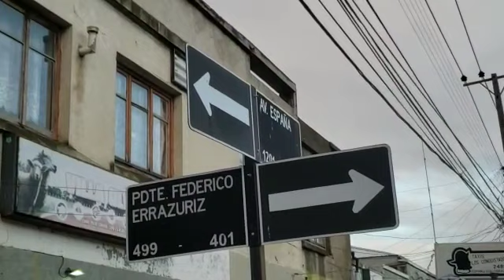Hombre positivo a Covid-19 fue detenido en la vía pública